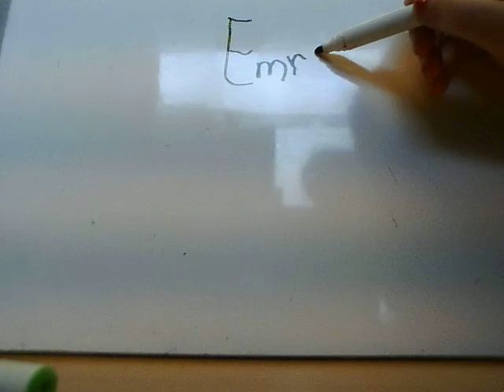smurf en dino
Deze Stop Motion Animatie is gemaakt tijdens een workshop van Project FLITS! op basisschool de Wingerd in Oosterhout.

Waarom project Flits! ?
- Leerlingen leren samenwerken en structureel denken
- Er is direct zichtbaar resultaat
- In korte resultaat is er een resultaat om trots op te zijn
- Leerlingen leren meer over de geschiedenis en basisbeginselen van film en video
- De Flits! Methodiek is te gebruiken voor elke leeftijdsgroep
- Leerlingen leren hoe zij een verhaal van begin tot eind in beeld brengen zónder daarbij tekst te gebruiken